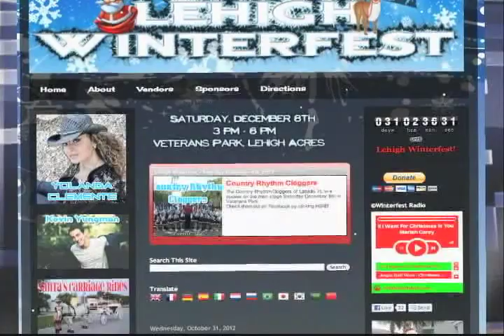DLATINOS CALENDARIO COMUNITARIO 11-12-12